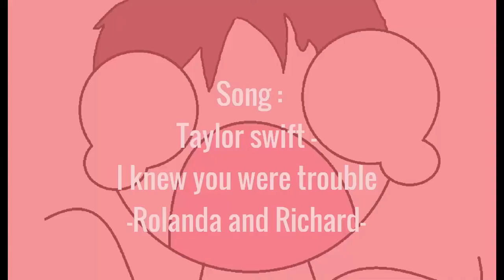HE BROKE MY HEART - SNK (Ereri - Mikasa) [MEME]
(~=U=)~ Déroule, c'est cool~.

Saluut ! :DD C'est mon premier meme soyez indulgent :cc

Logiciel de dessin : Paint windows 7
Logiciel de montage : Camtasia studio 8
skype : Mezeli [ou] jeanne.desriaux
DA : Mezeli-chan
musiques :
Matériel : Souris a chier et main droite :DD

Les personnages ne m'appartiennent pas, mais viennent d'SNK. Un anime que je vous conseil si vous osez l’infamie de ne pas y avoir touché DD: ! (nan en vré c b1 vasi koua)